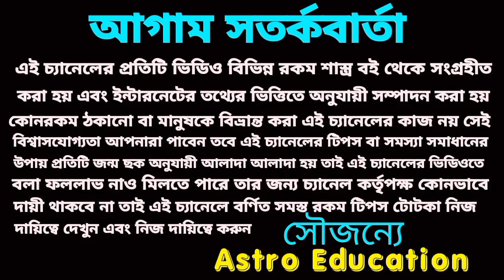বৃশ্চিক রাশি আপনার সাথে এই বড় ঘটনাগুলি ঘটবে!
বৃশ্চিক রাশির ফেব্রুয়ারি মাসের বিস্তারিত আলোচনা